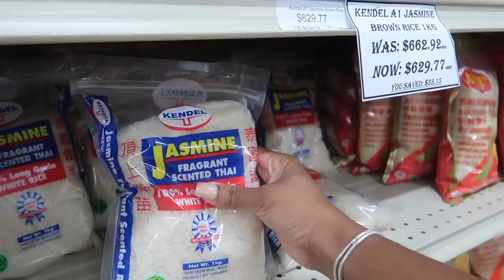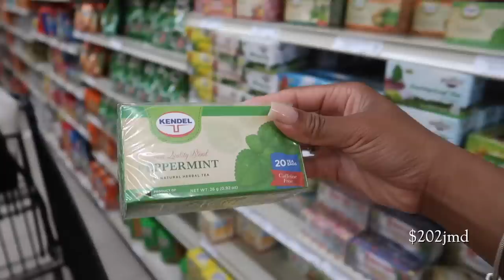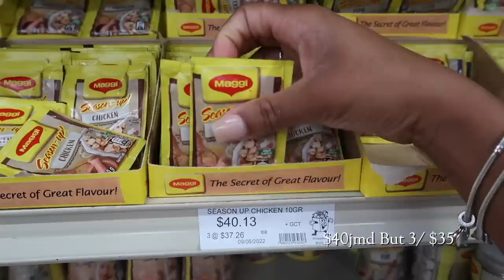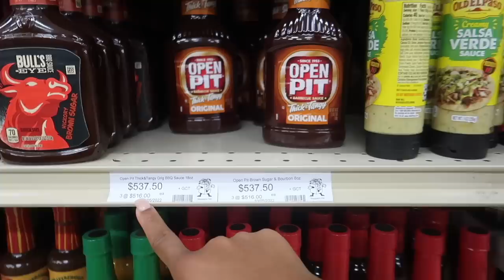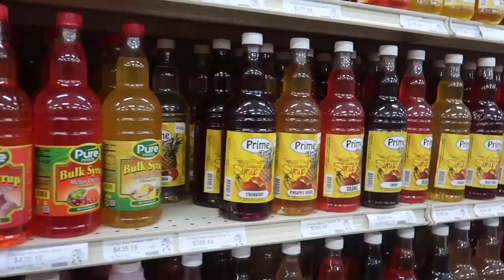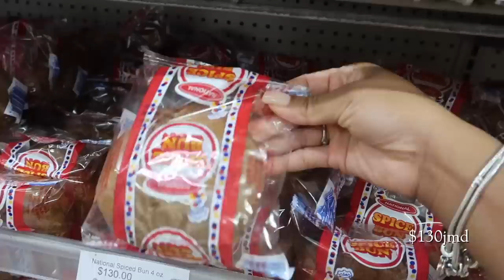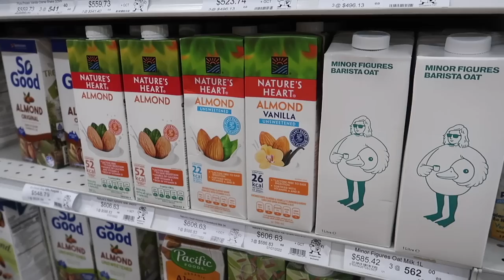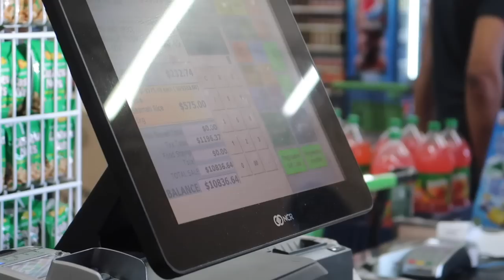How Much Does Food In Jamaica Cost? Spend $10,000 At The Supermarket 🎄 Vlogmas Day 3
How Much Does Food In Jamaica Cost? Spend $10,000 At The Supermarket In Jamaica 🎄 Vlogmas Day 3

♡ CHAPTERS
0:00 Intro
1:22 Supermarket
24:50 Spanish Town Market
29:17 Unboxing

♡ LET’S CONNECT!

⊹ Bicana Brown
⊹ 26
⊹ Jamaican

♡ Editing
⊹ Final Cut Pro X
⊹ Photoshop